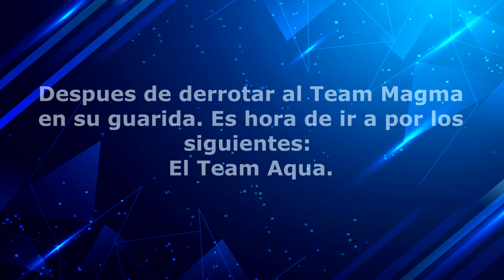POKEMON FLASHBACK - [FANGAME 25 - LA GUARIDA DEL TEAM AQUA]